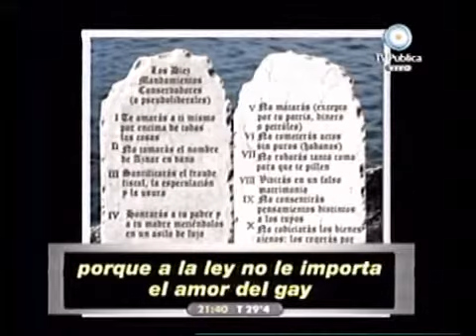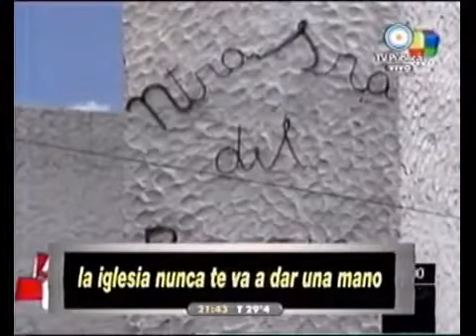Casamiento Gay no